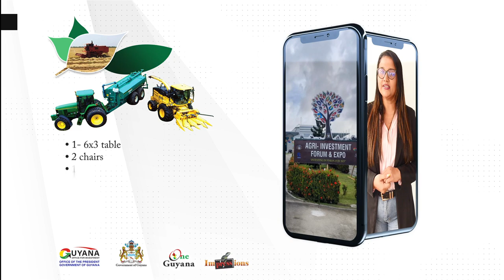Agri Investment Forum & Expo 2023 Green Thumb Package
Client: Impressions
Event Agri Investment Forum & Expo 2023
Production Company: Artistic Marketing